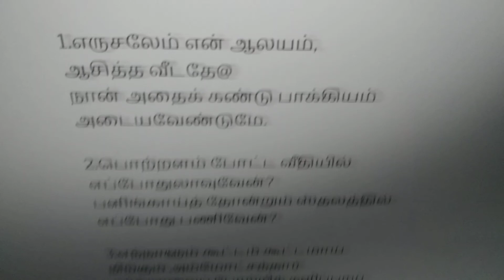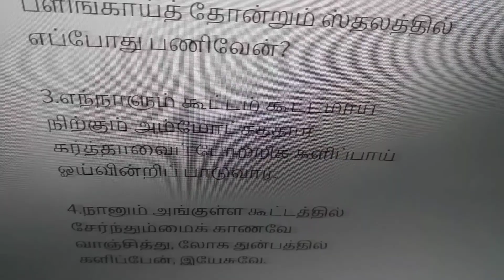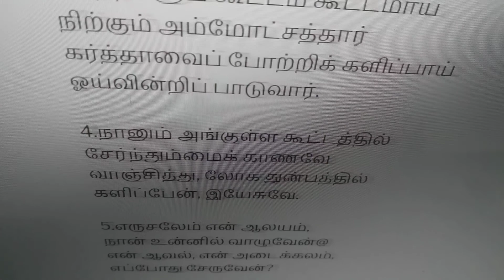Erusalaem En Aalayam எருசலேம் என் ஆலயம்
valsachristiansongs# Erusalaem En Aalayam

1.எருசலேம் என் ஆலயம்,
ஆசித்த வீடதே
நான் அதைக் கண்டு பாக்கியம்
அடையவேண்டுமே.

2.பொற்றளம் போட்ட வீதியில்
எப்போதுலாவுவேன்?
பளிங்காய்த் தோன்றும் ஸ்தலத்தில்
எப்போது பணிவேன்?

3.எந்நாளும் கூட்டம் கூட்டமாய்
நிற்கும் அம்மோட்சத்தார்
கர்த்தாவைப் போற்றிக் களிப்பாய்
ஓய்வின்றிப் பாடுவார்.

4.நானும் அங்குள்ள கூட்டத்தில்
சேர்ந்தும்மைக் காணவே
வாஞ்சித்து, லோக துன்பத்தில்
களிப்பேன், இயேசுவே.

5.எருசலேம் என் ஆலயம்,
நான் உன்னில் வாழுவேன்
என் ஆவல், என் அடைக்கலம்,
எப்போது சேருவேன்?